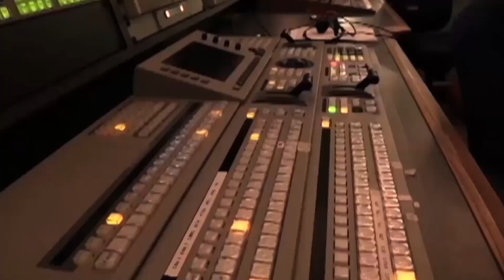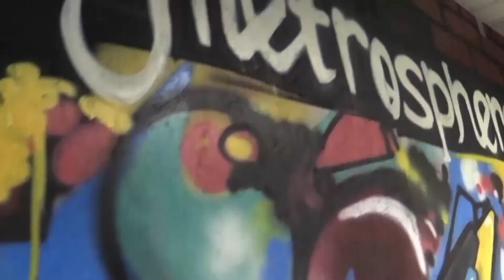Oscars Recap!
The Fanatics break down what happened at The Oscars!